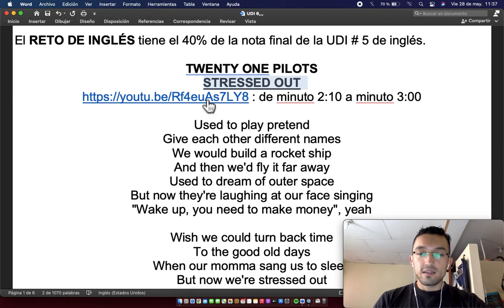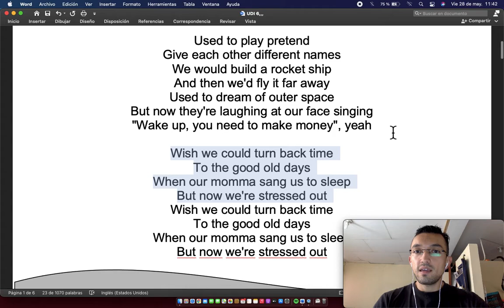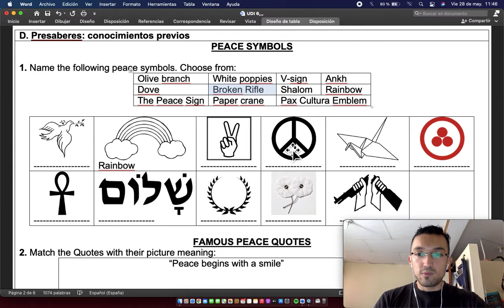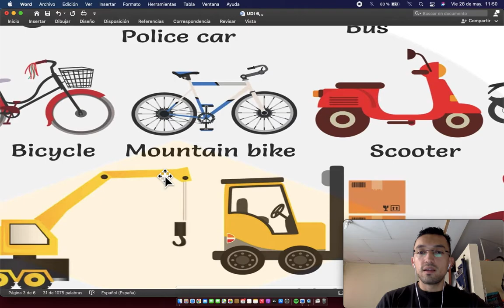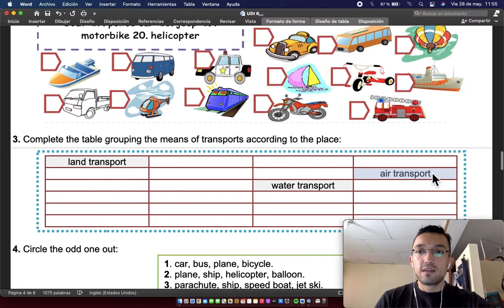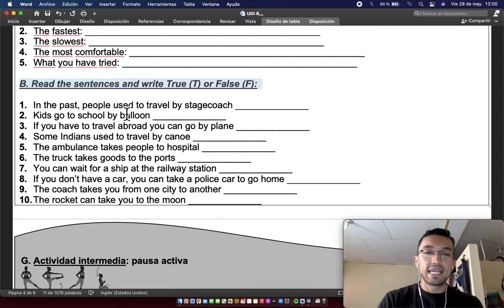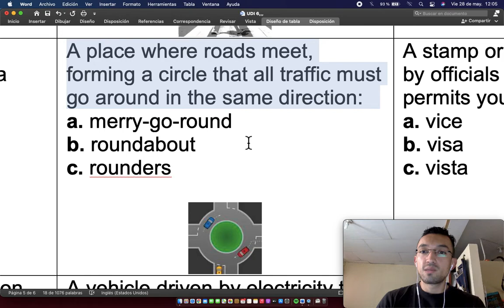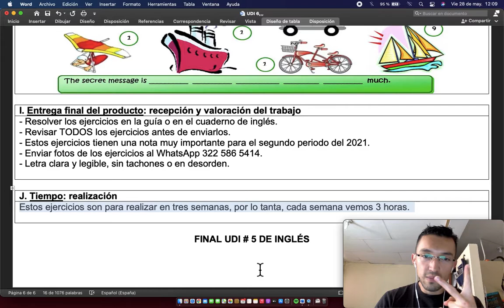6TH GRADES, PEACE AND LOVE, TRANSPORTATION